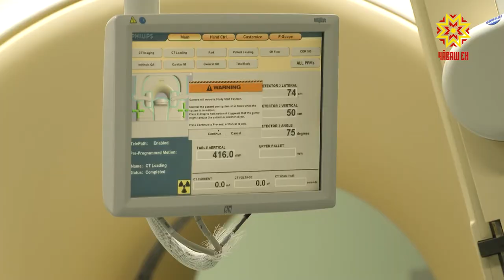Республиканскому онкодиспансеру - 75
Республиканский онкологический диспансер отмечает сегодня 75-летие. В 1946 году на базе первой городской больницы был создан пункт, со временем превратившийся в целый медицинский комплекс.  Сегодня диспансер оказывает специализированную помощь не только жителям республики, но и других регионов.